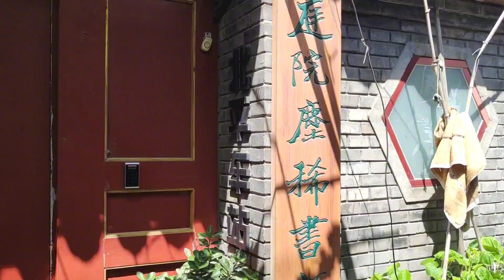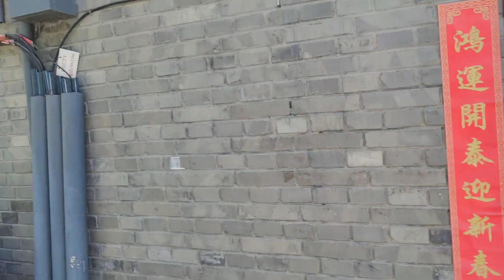闺女结婚要请客吃饭，婆婆给兰兰打电话都说了啥？一人一命，认吗